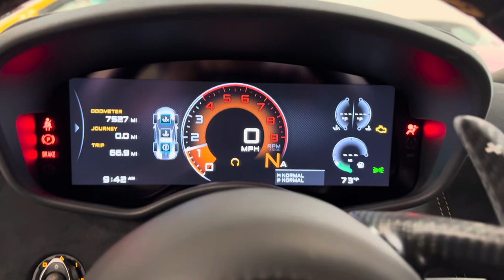2019 McLaren 570S